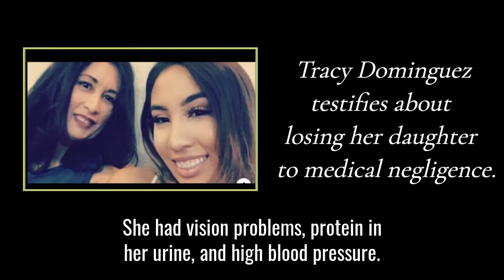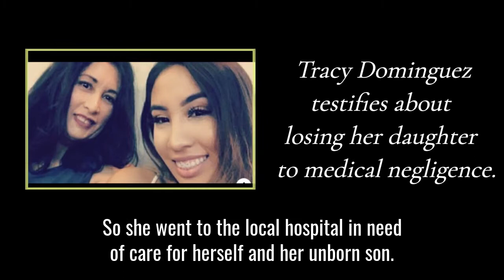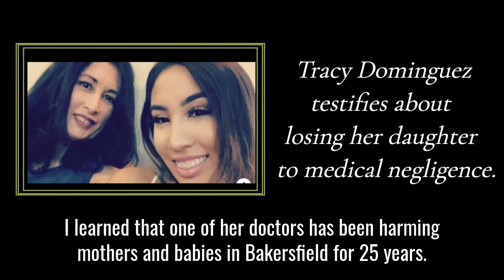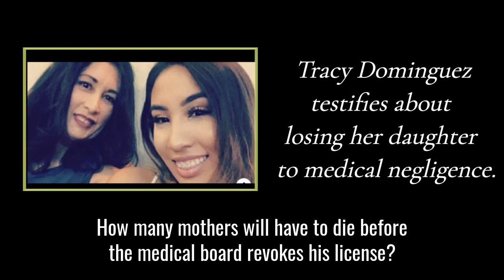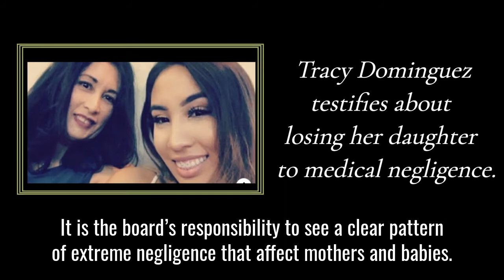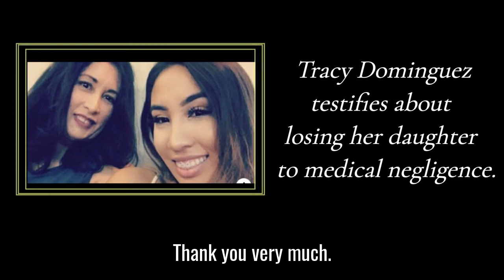Tracy Dominguez testifies about losing her daughter to medical negligence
Tracy Dominguez testifies about losing her daughter Demi Dominguez and newborn grandson Malakhi to medical negligence in Bakersfield, CA.